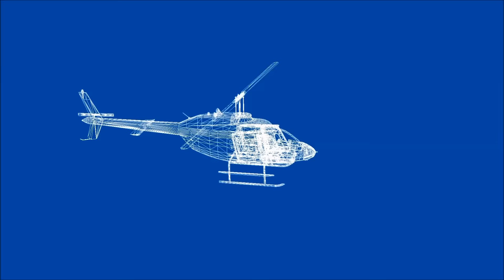Huey Iclone 3D Model Animated (Chroma Key Version) Blue Screen.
iClone model Huey animated for Chroma Key (Blue Screen Use).

Mesh model also included.